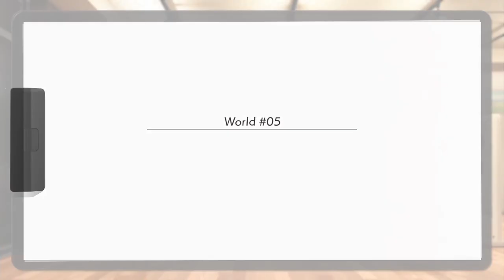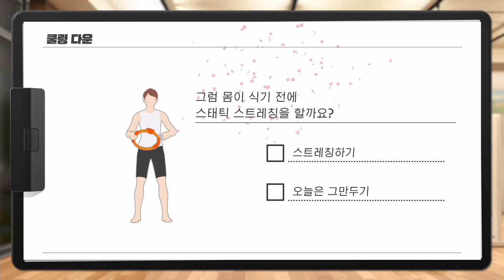[링피트] 직장인도 링피트로 관리 할 수 있다!!! 운동 12일차